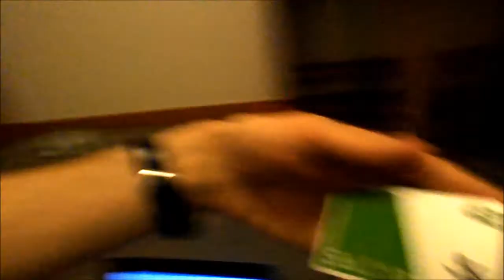SUCKY JAPANESE WEATHER SUCKS (Day 43)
Today the weather sucked, I didn't feel well, and Amy had a crazy day. Watch to learn about Japan in Spring